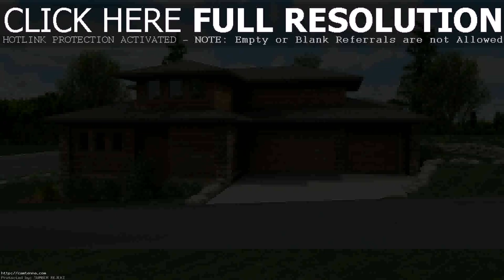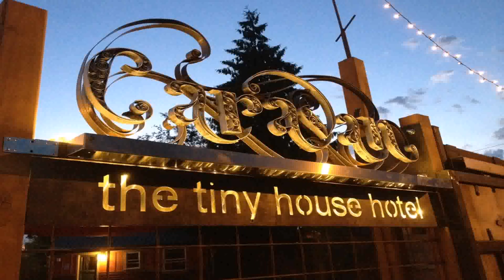Tiny House Designer Portland Oregon (see description)